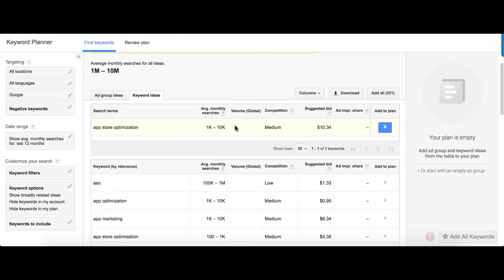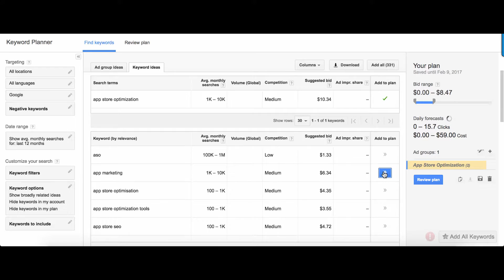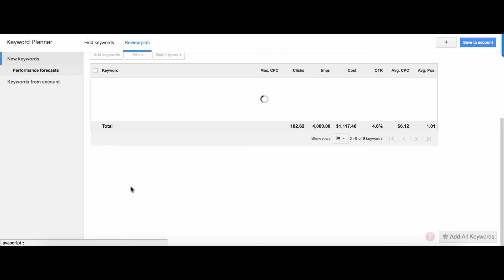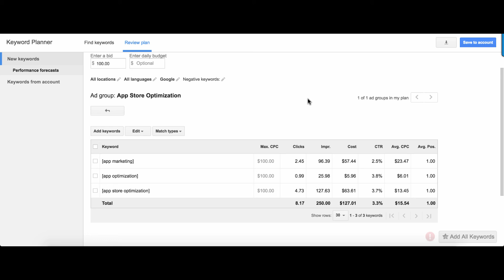如何讓Google Keyword Planner提供明確的關鍵詞搜尋量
今天要跟大家討論如何讓Google Keyword Planner提供明確的關鍵詞搜尋量 - 點擊以下的連結來了解更多的相關主題及下載教學的檔案：

IMP網路學院提供專業的教學影片，讓你掌握最成功的網路策略，成為頂尖企業的搶手人才。